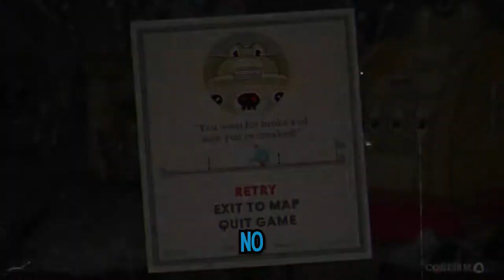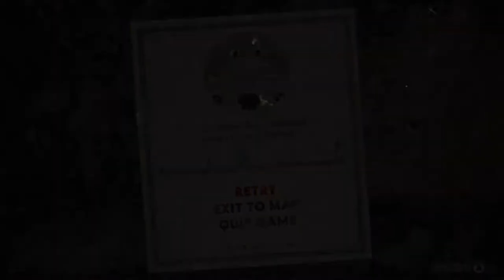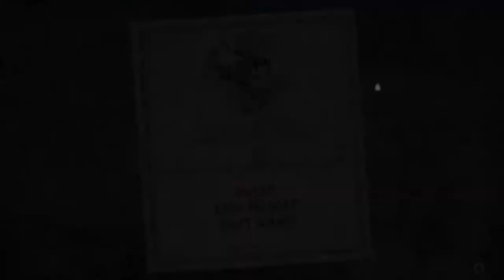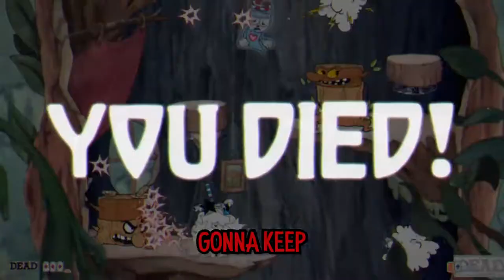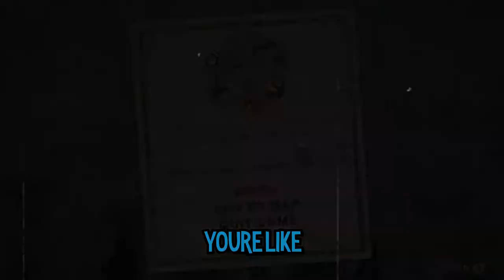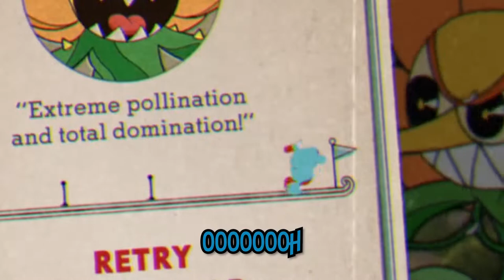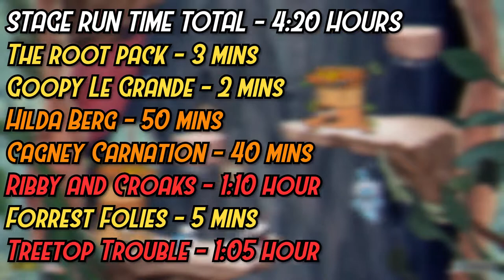CO-OP IS IMPOSSIBLE | Cuphead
The Co-op Adventures of Cuphead and Mugman begin. With the power of Steam Remote Play we are able to play Cuphead Online together. Me and Ian have never played Cuphead before so there's gonna be quite the learning curve in this video. This is the whole first level of Cuphead.

0:00 - Intro
0:32 - Ribby and Croaks
3:24 - Interlude - Leatherfish
3:40 - Hilda Berg
5:17 - Interlude - Lore
5:37 - Treetop Trouble
8:59 - Interlude - Anticipation
9:10 - Cagney Carnation